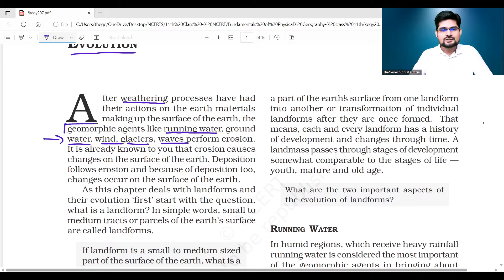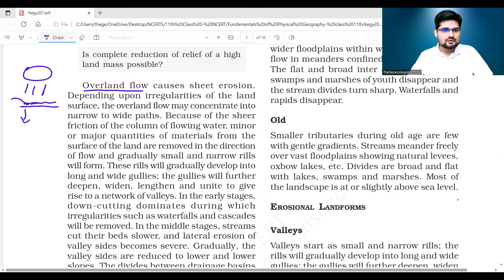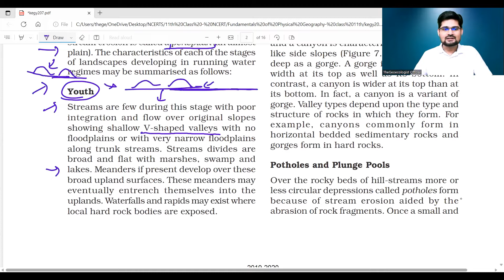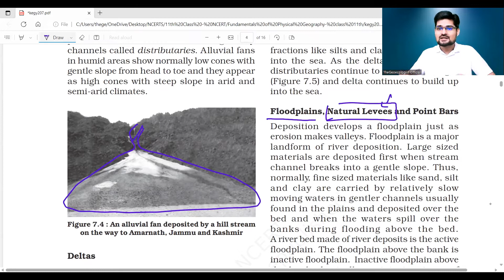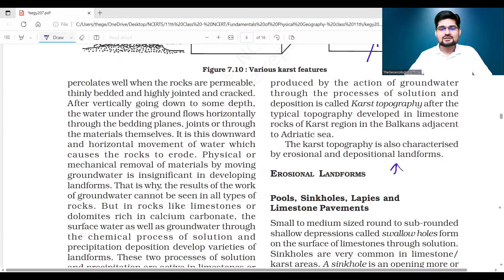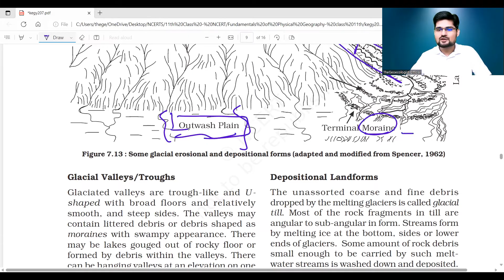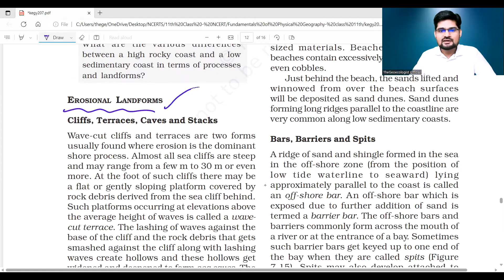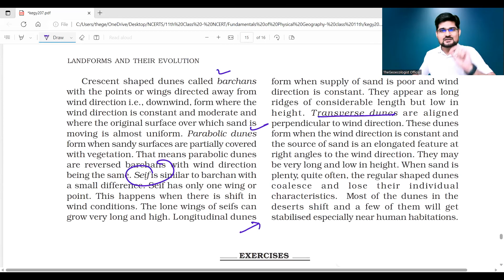Landforms and their Evolution- NCERT Geography Class 11- Chapter 7